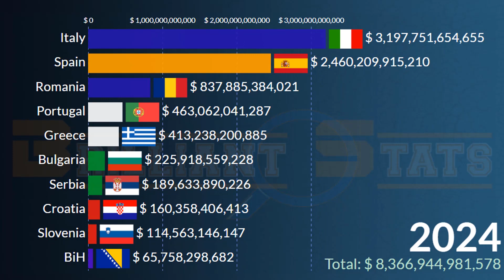Southern European GDP PPP in 2026 | Italy, Spain, Greece, Romania, Portugal, Croatia, Serbia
This is a video on the largest Economies in Southern Europe in terms of GDP PPP from 1980 to 2026.
GDP PPP (purchasing power parity) is gross domestic product converted to international dollars using purchasing power parity rates. An international dollar has the same purchasing power over GDP as a U.S. dollar has in the United States. Purchasing power parities (PPPs) are the rates of currency conversion that eliminate the differences in price levels between countries.

Countries featured in this Video includes:
Italy
Portugal
Spain
Romania
Greece
Bulgaria
Albania
Malta
Andorra
Cyprus